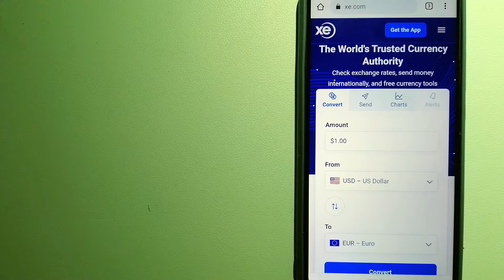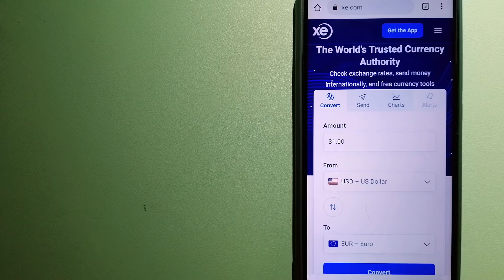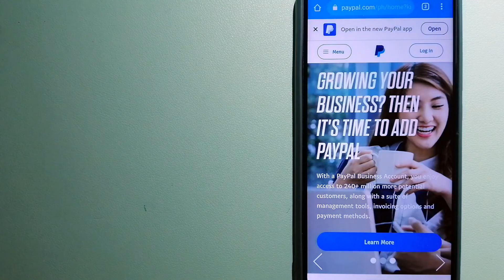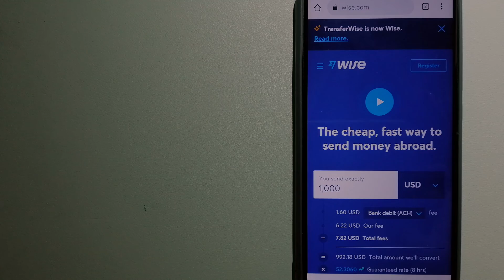🔴 How To Transfer Money Overseas From Pakistan to Uzbekistan🔴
Uzbekistan (UK: /ʊzˌbɛkɪˈstɑːn, ʌz-, -ˈstæn/, US: /ʊzˈbɛkɪstæn, -stɑːn/;[12][13] Uzbek: Oʻzbekiston, pronounced [ozbekiˈstɒn]), officially the Republic of Uzbekistan (Uzbek: Oʻzbekiston Respublikasi), is a doubly landlocked country in Central Asia. It is surrounded by five landlocked countries: Kazakhstan to the north; Kyrgyzstan to the northeast; Tajikistan to the southeast; Afghanistan to the south; and Turkmenistan to the south-west. Its capital and largest city is Tashkent. Uzbekistan is part of the Turkic languages world, as well as a member of the Organization of Turkic States. The Uzbek language is the majority-spoken language in Uzbekistan. Islam is the predominant religion in Uzbekistan, most Uzbeks being Sunni Muslims.[14]